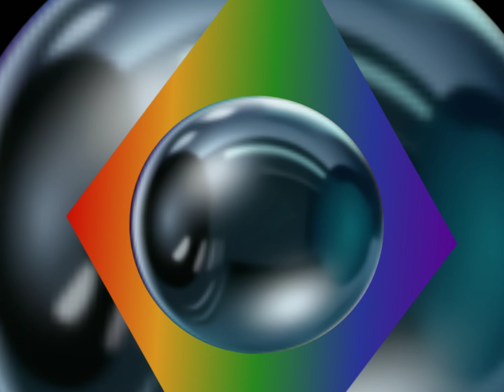Vinheta: Rede Braso: Relógio (1992) (Versão SD)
Créditos: Rede Braso